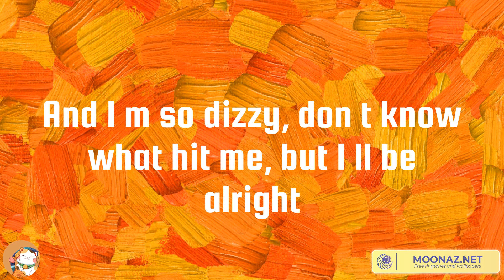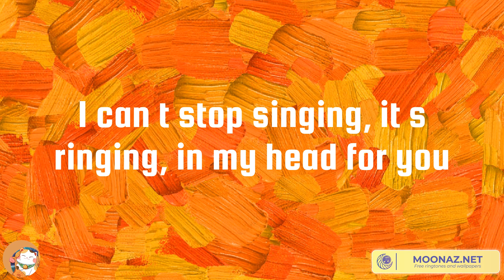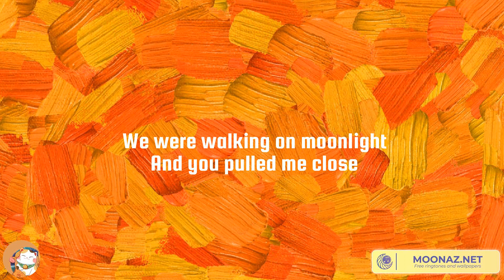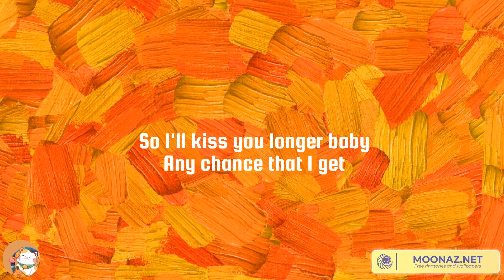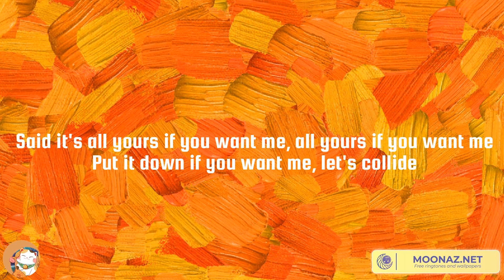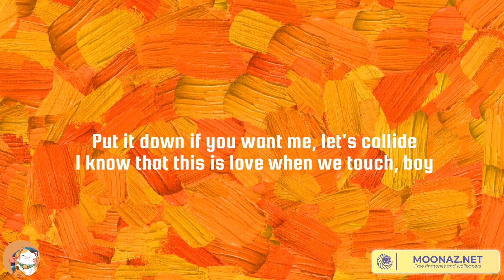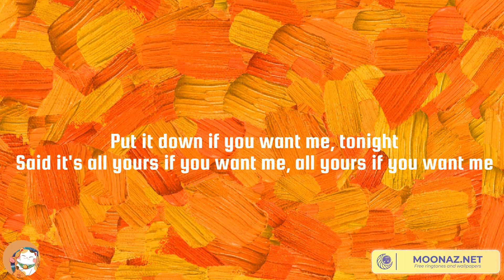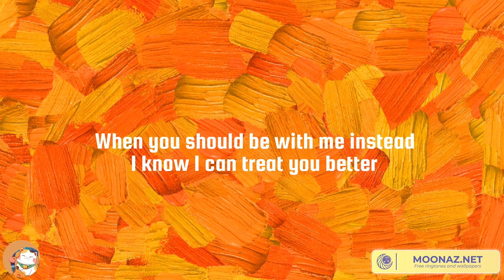John Legend, Meghan Trainor - All of Me, Like I'm Gonna Lose You | Justine Skye, Tyga, Treat You Be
John Legend, Meghan Trainor - All of Me, Like I'm Gonna Lose You | Justine Skye, Tyga, Treat You Better